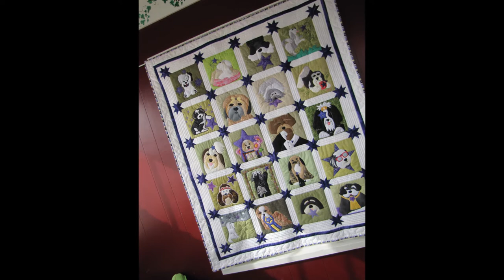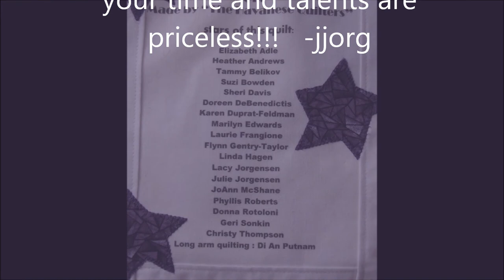Star of the Show for 2015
Made by The Havanese Quilters , a facebook group. Star of the Show was made and donated to HRI to help raise money for dogs in need.